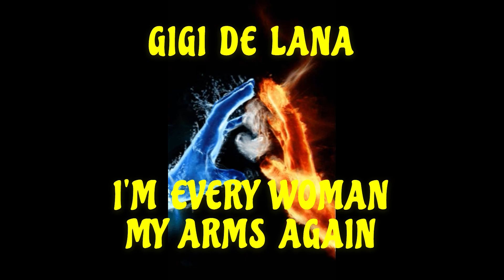GIGI DE LANA - (GG VIBES) - I'M EVERY WOMAN" - REACTION